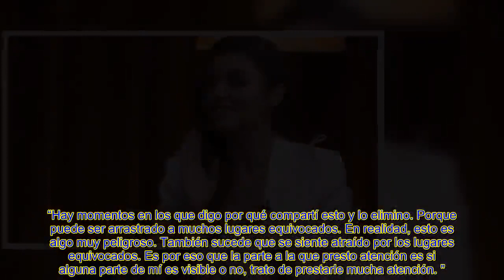Todo el mundo tiene curiosid@d; ¿Cómo llegó Hande Erçel a los 20 millones de seguidores